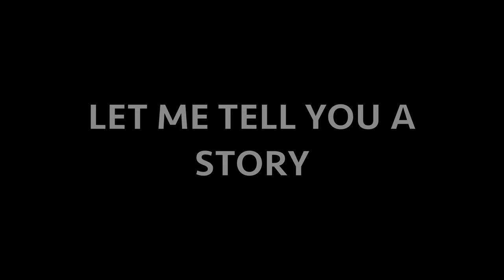Character Development in an Irish Bar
Writing fiction offers a transcendent approach to life and our relationship with other people. Through imagining and understanding the worlds of friends and strangers, you can live many lives.

Want to write fiction on the side of your job but worry about having the time, energy or ideas? Have a creative side you feel is under-used, or stifled by routine?

This channel helps you with:
1) Sources of Inspiration - to get your writing started
2) Ways of Forming a Habit - so writing becomes a regular practice

The goal is to make creativity not just a passing moment, but an integral part of our lives. In the process, we can expand our curiosity for the world and our sense of connection to ourselves and other people.

I'm Greg - based in London, I've been writing fiction for six years on the side of my job, first in law, now in government. Over that time, I've picked up lessons that have helped me enormously, and would love to share them with you. I hope you enjoy!

TIMESTAMPS

00.07 Story Begins
00.41 Characters in the Irish Bar
02.58 The God View
04.08 Victor Hugo Listening to God
04.37 'Nashville' the Film
05.39 Writing and A New Perspective on Life